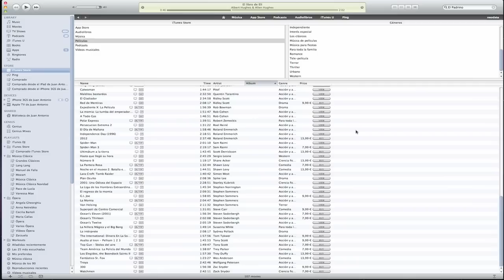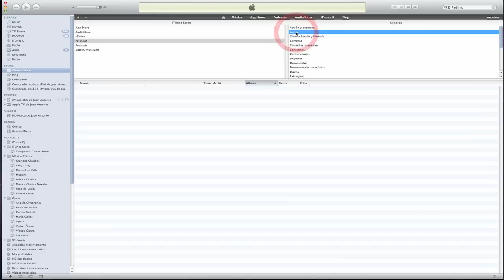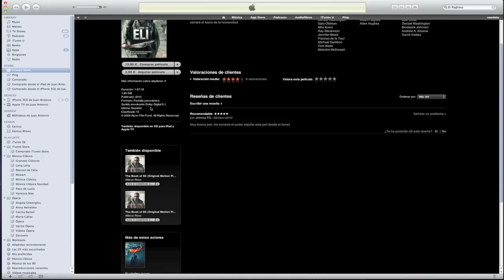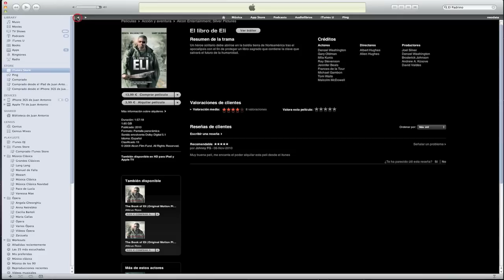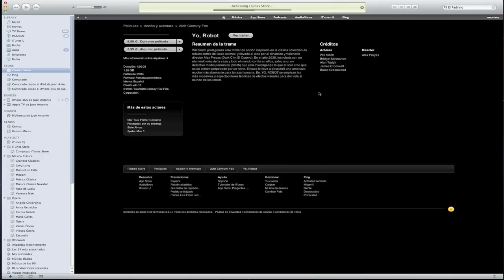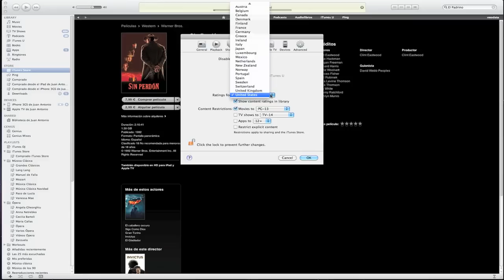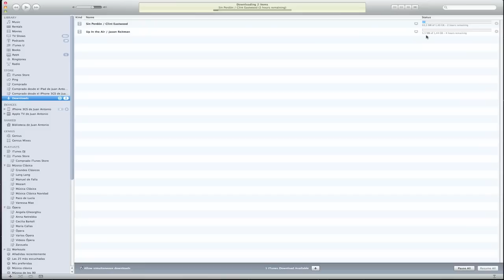Preestreno: Películas en la iTunes Store Española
Apple comienza a incorporar películas para compra y alquiler en la iTunes Store española. También los usuario de México se han encontrado con esta posibilidad.  Distributed by Tubemogul.